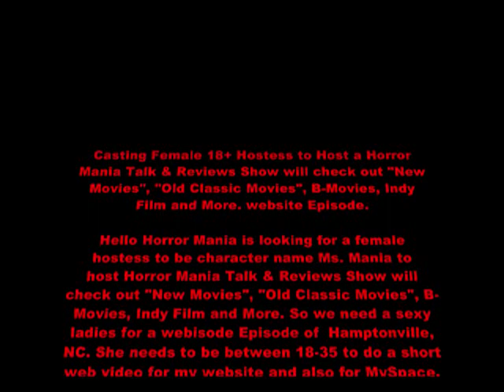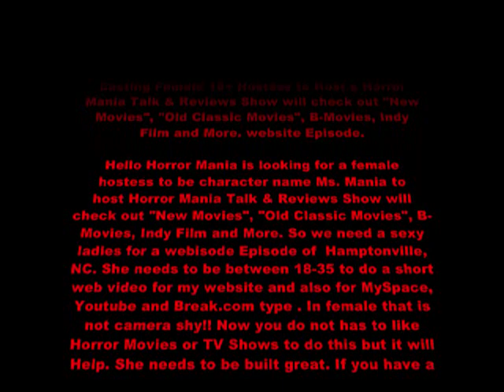Casting Female 18 Hostess to Host a Horror Mania Talk & Reviews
Casting Female 18+ Hostess to Host a Horror Mania Talk & Reviews Show will check out "New Movies", "Old Classic Movies", B-Movies, Indy Film and More. website Episode.

Hello Horror Mania is looking for a female hostess to be character name Ms. Mania to
host Horror Mania Talk & Reviews Show will check out "New Movies", "Old Classic Movies", B-Movies, Indy Film and More. So we need a sexy ladies for a webisode Episode of  Hamptonville, NC. She needs to be between 18-35 to do a short web video for my website and also for MySpace, Youtube and Break.com type . In female that is not camera shy!! Now you do not has to like Horror Movies or TV Shows to do this but it will Help. She needs to be built great. If you have a sexy costume is a plus. be filmed no nudity. The videoing should take about a hour to complete. You will also get a copy of the completed video for your own use. Most have ID and willing to sign release. Contact Lee at or The part is no-pay but the show take off good we will put it on TV you will be pay ok but for now you just get screen credit and modeling credit for the Shows.

Looking to started filming the show soon!